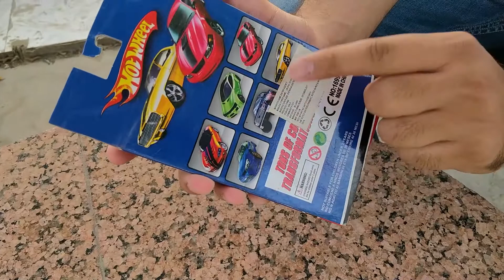Hot wheels | Toys Car Metal Diecast Cars | Unboxing | Devil Deals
Hey Guy,